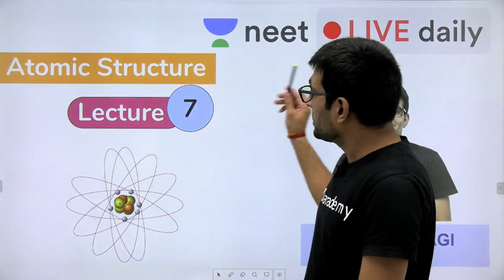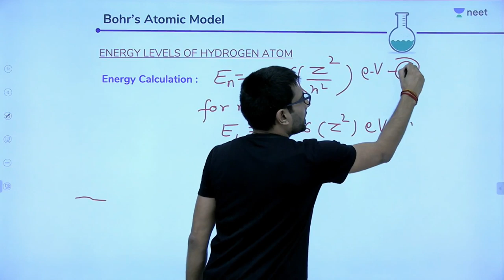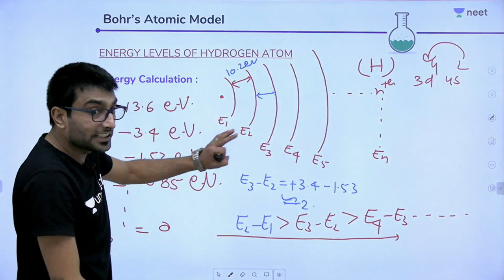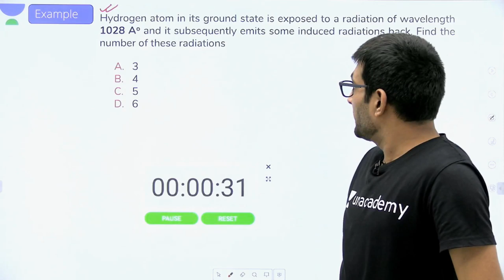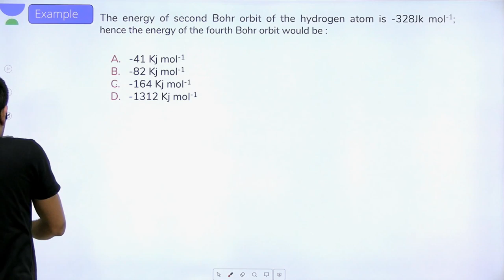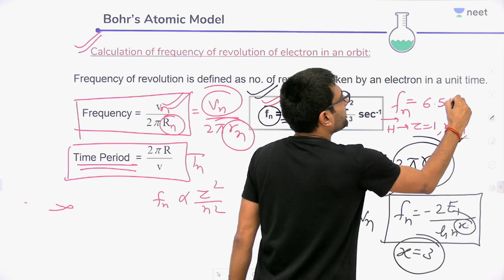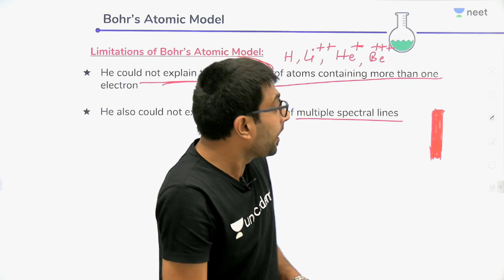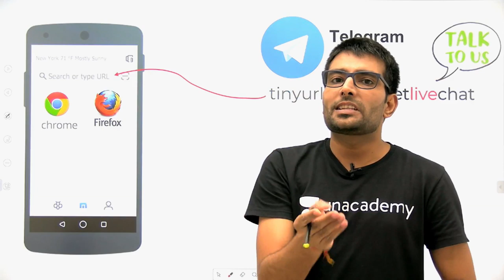Atomic Structure - Lecture 7 | Unacademy NEET | LIVE DAILY | NEET Chemistry | Ashwani Tyagi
The definition of atomic structure is the positively charged nucleus and the negatively charged electrons circling around it, within an atom. It is made up of three subatomic structures called Protons, Neutrons, and Electrons.

Various Concepts involved in Atomic Structure are:
1. Atomic Theory
2. Atomic Strcuture
3. Isotopes
4. Excited State of Atom
5. Levels and Sublevels
6. Valence
7. Orbitals
8. Ionization Energy

In this class Ashwani Tyagi Sir continues to teach basic concepts of Atomic Structure to future doctors. He elaborates on the applications of Bohr's Atomic Model.

1. Learn from your favourite teacher
2. Dedicated DOUBT sessions
3. One Subscription, Unlimited Access
4. Real time interaction with Teachers
5. You can ask doubts in live class
6. Limited students
7. Download the videos & watch offline